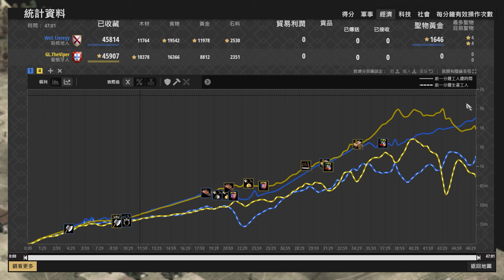【世紀帝國2決定版】Viper封建強軍事鬼轉雙TC帝王，Viper強弩押堡能夠扛住勃根地遊俠衝鋒一波嗎？ 勃根地 vs 葡萄牙